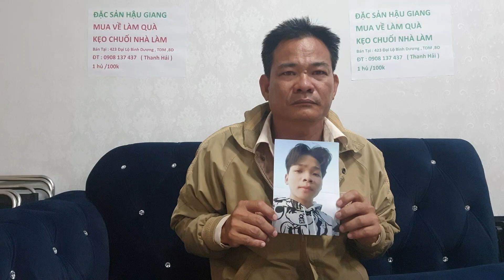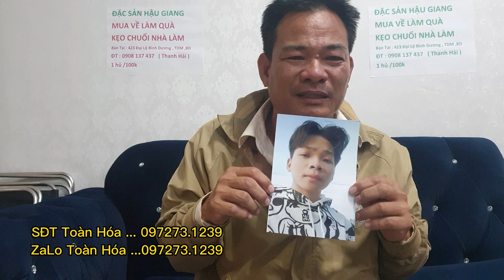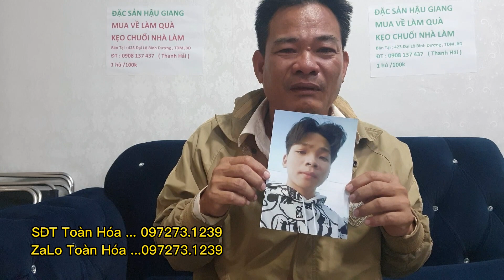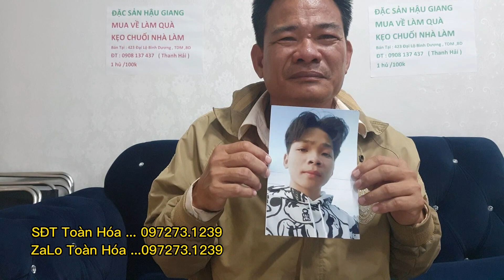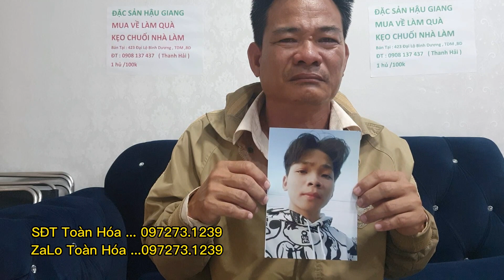Cha Từ Cà Mau Lên Bình Dương Tìm Con Trong Túi Hết Sạch Tiền Ăn Nghe Mà Rớt Nước mắt